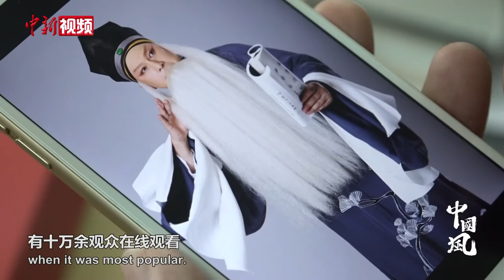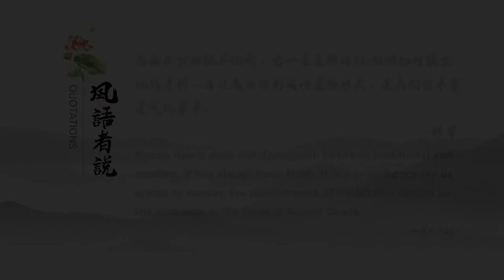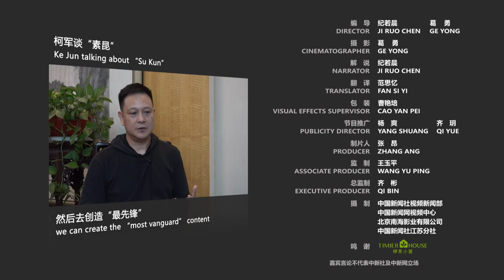【中国风】昆曲名家柯军：传承要考古也要探险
中国昆曲名家柯军，近些年一直致力于先锋昆曲的探索，不穿行头，不上浓妆，以极简、朴素的舞台效果，演绎故事，表达思考。他在七部自编自导的实验作品中，用“素昆”的理念阐释孤独困惑的浮士德，完成汤显祖与沙翁对话，演绎穿越现代与过去的林冲……在柯军看来，昆曲的继承与发扬既要是“考古队”，也要是“探险队”。